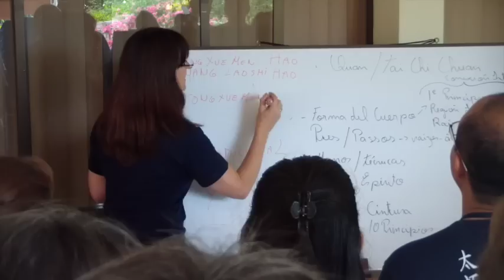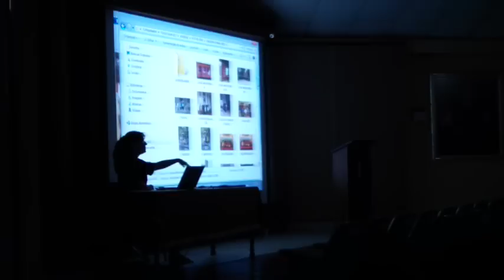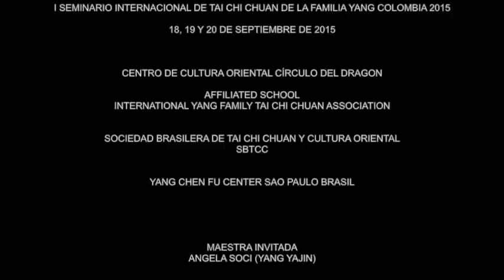I Seminario Internacional de Tai Chi Chuan de la Familia Yang Colombia 2015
Momentos de Instrucción en Forma Tradicional de la Familia Yang por la Maestra Ängela Soci (Yang Yajin) Discípula Directa del Maestro Yang Jun quien fue nuestra Invitada de Honor al III Encuentro de Practicantes del Estilo. El lugar de Retiro: La Casa de Encuentros Pastorales Santa María del Lago en Chinauta, Fusagasugá.